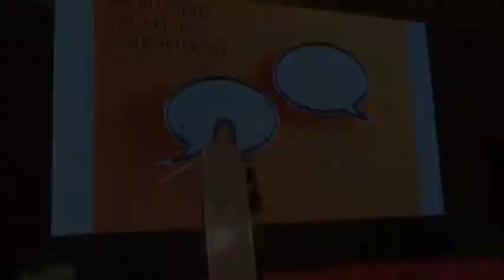ACYA Youth Forum 2019 Dhaka, Bangladesh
The ACYA forum was organize in Dhaka Bangladesh in November 2019 led by convener Ar Masud Rashid. It is the first physical forum organize by ACYA which was attended by 200 young Architect from all over Asia.

The theme of the even was leadership and design thinking for young Architects.

Speakers :
Ar RIdha Razak - Young Architects & Leadership
Ar Bisma Askari - Architecture: The Arc of Communication
Ar Denny Setiawan - The role of young Architects in changing landscape towards sustainability.
Ar Adrianta Aziz - Architects with beautiful mind
Ar Rashed Chowdry - Place Time Practice
Ar Nabi Newaz- Ginesis and Response: An Architects Beginning.

The event was fuse with muscial live bands and dancing with the participants. Truly a memorable event that moves away from traditional forum that integrates various knowledge sharing, arts and musical contents.

Report by
Ar Ridha Razak (Chairman 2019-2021)